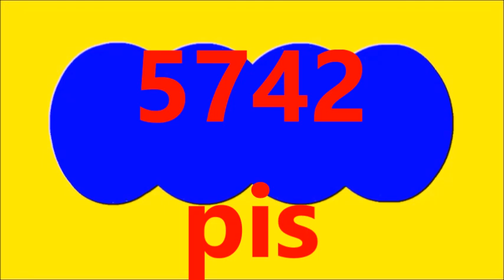ASTRO LUNA Resultado de hoy JUEVES 9 de Noviembre Del 2023